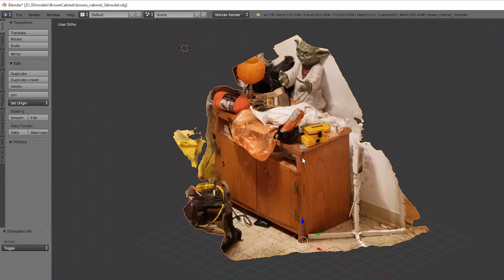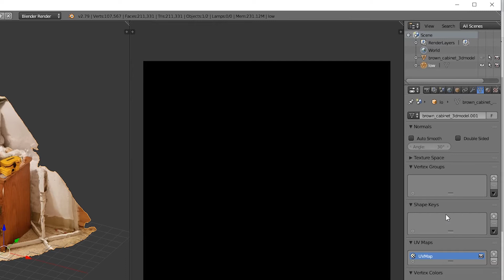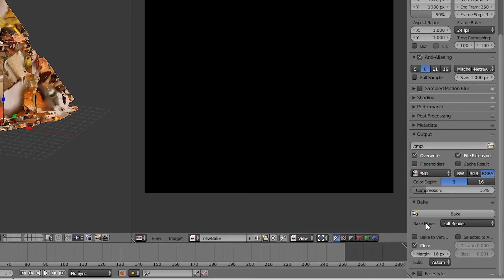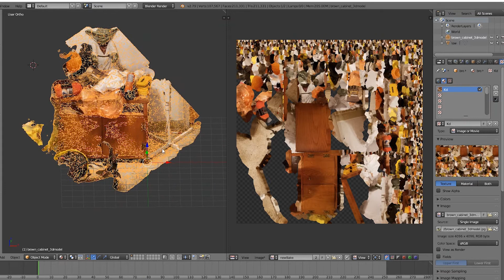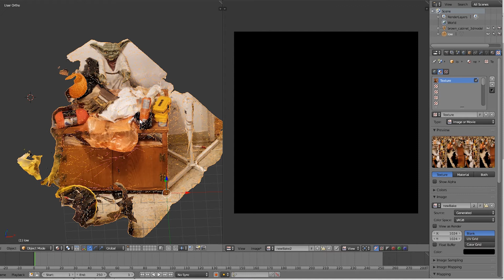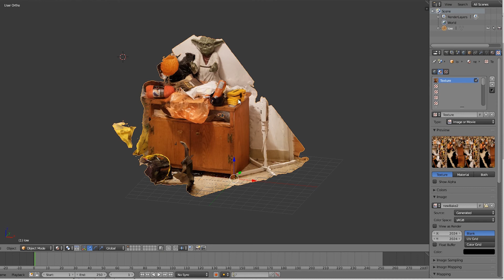Reproject Textures onto Low Poly Model! | Blender 2.78